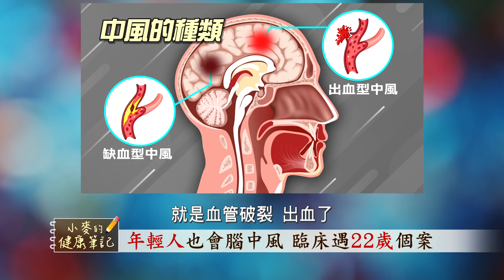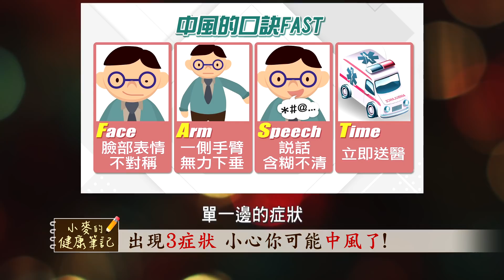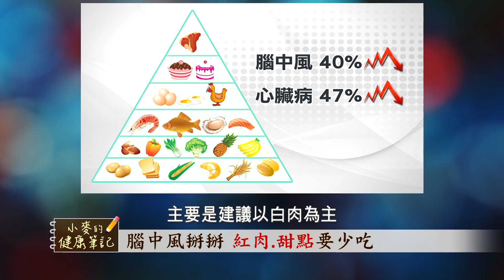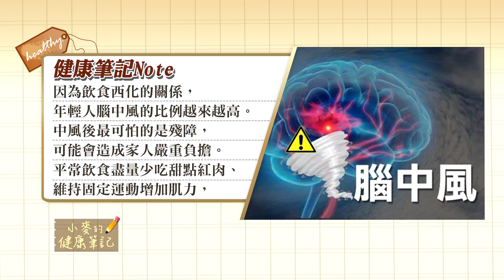【小麥的健康筆記】小心!出現這三種症狀 代表你可能中風了!|腦中風逐漸年輕化?21歲竟得腦中風? @中天新聞CtiNews 20220326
【小麥的健康筆記】

🌾本集重點：
•年輕人也會中風?臨床遇21歲個案
•出現這三種症狀 小心!你可能中風了
•遠離腦中風 飲食應該這樣吃!

節目來賓 長庚腦中風中心主任 張健宏

麥麥主播發優惠 推薦代碼cti321
主播出任務就是 推薦代碼cti444